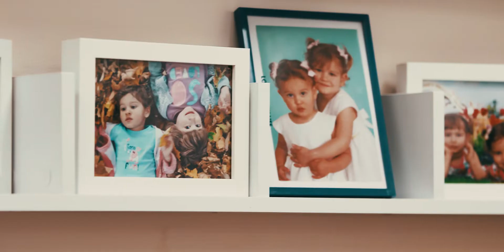Journey of Water — Chapter 3: Treatment & Distribution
Treating water to the highest quality is more than a job, while crews ensure underground pipes are up to the task.